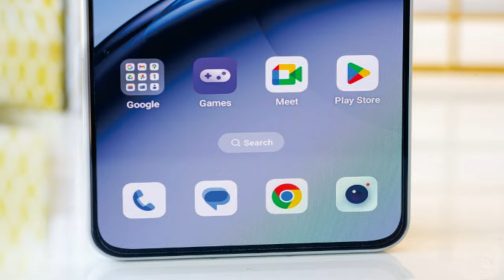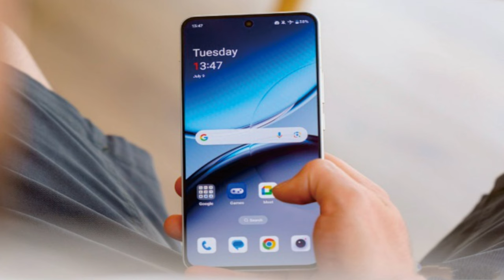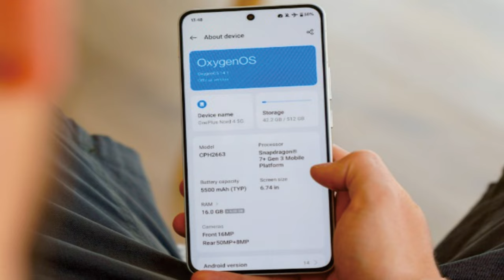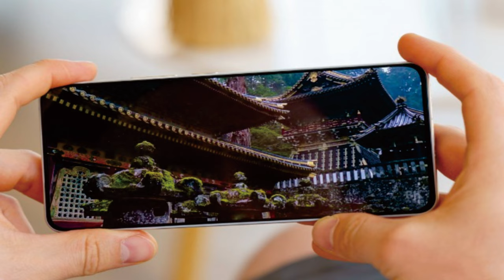OnePlus Nord 4 @mrawichannel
OnePlus Nord 4 specs at a glance:
Body: 162.9x75x8mm, 200g; Glass front, aluminum unibody; IP65, waterproof and dustproof.
Display: 6.74" Fluid AMOLED, 1B colors, 120Hz, HDR10+, 1240x2772px resolution, 20.12:9 aspect ratio, 451ppi.
Memory: 256GB 12GB RAM, 512GB 12GB RAM, 512GB 16GB RAM; UFS 4.0.
OS/Software: Android 14, OxygenOS 14.1.
Rear camera: Wide (main): 50 MP, f/1.8, 26mm, 1/1.95", 0.8µm, PDAF, OIS; Ultra wide angle: 8 MP, f/2.2, 112˚, 1/4.0", 1.12µm.
Front camera: 16 MP, f/2.4, 24mm (wide), 1.0µm.
Video capture: Rear camera: 4K@30/60fps, 1080p@30/60/120fps, gyro-EIS; Front camera: 1080p@30fps, gyro-EIS.
Battery: 5500mAh; 100W wired, 1-100% in 26 min (advertised).
Connectivity: 5G; Dual SIM; Wi-Fi 6; BT 5.4, aptX HD, LHDC; NFC; Infrared port.
Misc: Fingerprint reader (under display, optical); stereo speakers, Alert Slider.